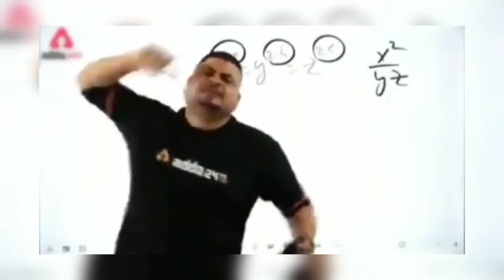Get Free DP-28 Upgrade Skin And New Bike Skins in Bgmi | Bgmi New Upcoming Dragon Ball Create Leaks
Get Free DP-28 Upgrade Skin And New Bike Skins in Bgmi
Bgmi New Upcoming Dragon Ball Create Leaks
Bgmi x Dragon ball event
bgmi new dragon ball event
bgmi new dragon ball
dragon ball event in Bgmi